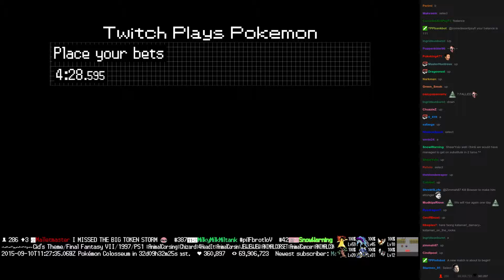Twitch Plays Pokémon Battle Revolution - Match #23323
Match #23323 [Blue: Weepinbell, Chatot, Glalie] vs [Red: Monferno, Poliwhirl, Haunter]